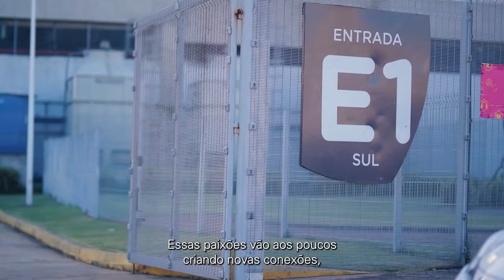(🔴 AO VIVO) AMÉRICA X POTIGUAR | CAMPEONATO POTIGUAR - 2024